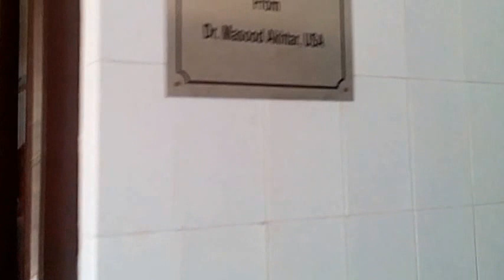India Journey #23....Aligarh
After leaving Agra, we drove to Aligarh to spend our last night of this journey with my relative Khalida (Abdul Kayoom's sister) and her husband Dr, Yunus Ansari. We also visited Aligarh Muslim University.